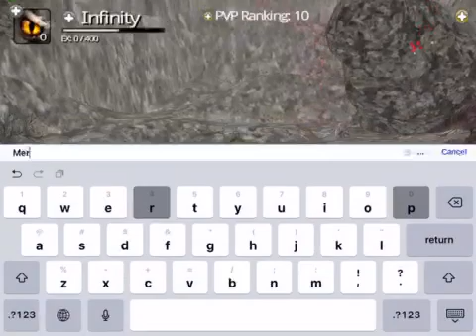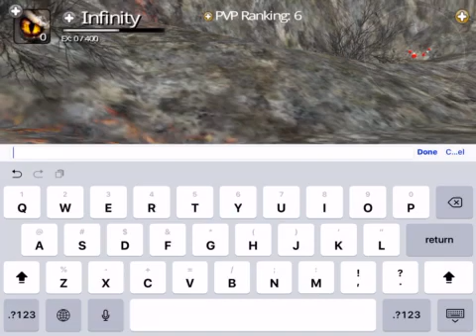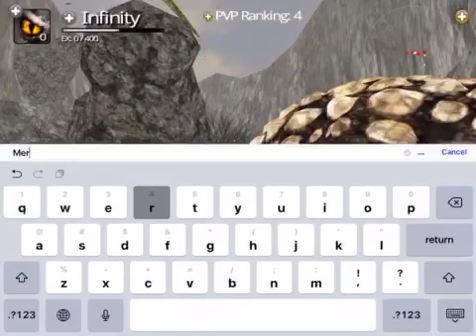ROYAL FWENDZ|Dinos Online 2.2.1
@3@ deadly thanks for recommending being in meh vid xD I was low on thoughts anyway guys I plan to make a lot more in the future good ones @3@ again * SRRY FOR DA LOW QUALITY